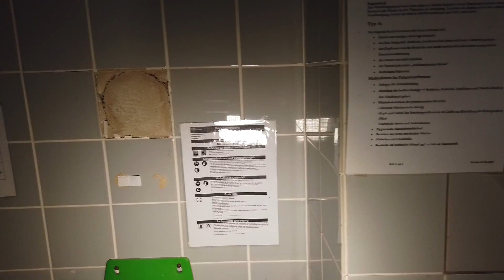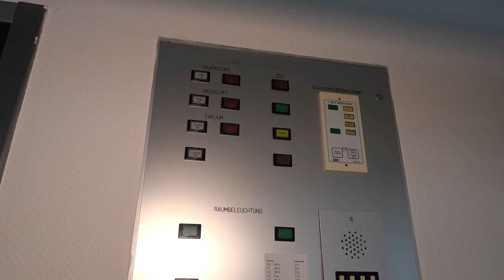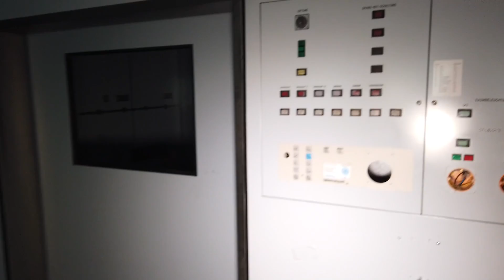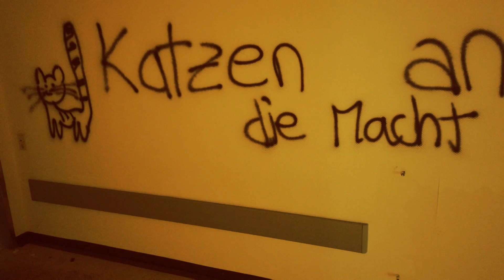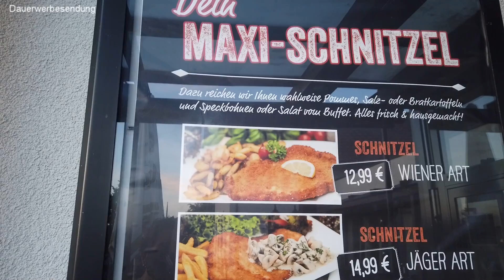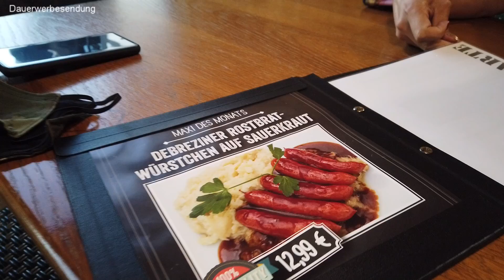Lost Place / Die MEGA KLINIK / Ein Riesen SCHRECKEN / BONUS Die Burgruine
Horridooo. Freunde des gepflechten Lost Place, immer am Zaun entlang bis das loch kommt.
Wir begrüßen euch auf LostPlace.info
Da wir einfach Spaß daran haben Videos zu machen von den  Lost Place die wir aufsuchen  in ganz Europa kommen hier auf dem Kanal davon 1-2 Videos die Woche. Zudem aber auch Videos von den Städten die wir besuchen und all den Sachen die wir sonst noch toll finden und die ihr gerne sehen möchtet unter dem Logo City URBEX-XTREM.  Weil Ich gerne koche und Kätzchen gerne backt gibt es auch solche Videos von uns.
✘ Jack Amazon Wunschliste
✘ Kätzchen Amazon Wunschliste

✘ Jack & Kätzchen Paket /  Postanschrift:
Postfach 10 23 08
45023 Essen

✘ Unser Equipment:
* DJI Mavic2 Zoom Drohne
* DJI Osmo Pocket
*Sony Action Cam 1000
*Sony Action Cam 3000
*Meine Lieblingskamera
*Mein immer drauf Objektiv
*Mein Film & Foto Objektiv
*Kätzchen Sony-Cam
*Kätzchen Kamera
*Kätzchen Rucksack
*Jacks Rucksack

Kommt über einen solchen Link ein Einkauf zustande, unterstützt Ihr mich denn dann werde ich mit einer Provision beteiligt.
Dennoch. Wo, wann und wie Du ein Produkt kaufst, bleibt natürlich Dir überlassen.
✘ Ein fettes Horridooo für euch  und Danke an alle für eure Unterstützung :))